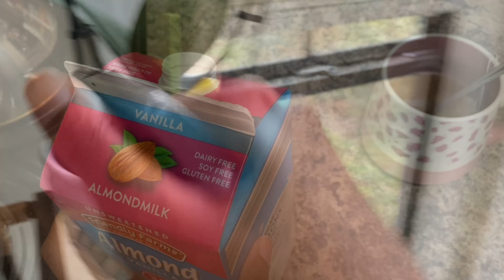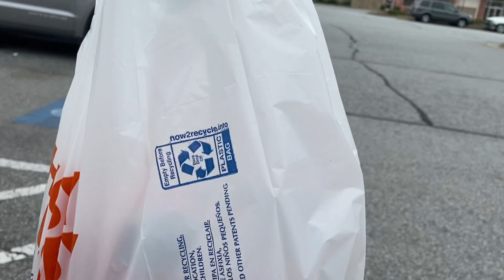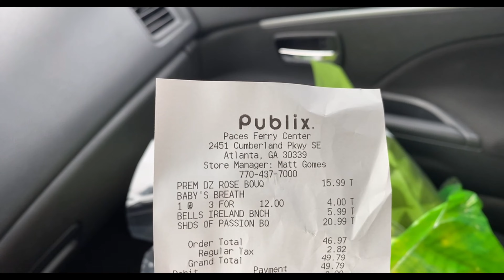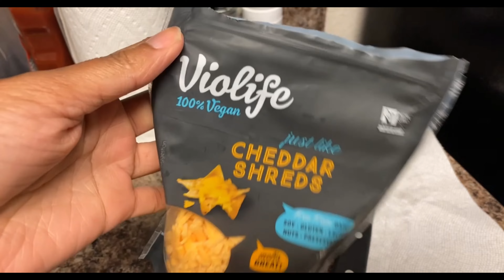Spend the day with me vlog | Carefree black woman | Embrace ease | w/ Flower Arrangement Meditation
Welcome Light Lovers & Seekers!

In today’s vlog, I have some ginger tea and meditate in the morning. I ran a couple errands for my mother at Hobby Lobby and then put together a flower arrangement with flowers from Publix grocery store  I had a salad for lunch and got some YouTube coaching. I finished my Audiobook Children of Dune by Frank Herbert, chatted with my son, played Gardenscapes and watched the Office  a chill Friday  ✨

Videos:
In a world full of trauma and oppression, here’s how to live your best life of luxury 🙂

Follow @hyacinth.henderson and @drshareececannonier for Instagram lives on money and mental health. We go live most Tuesdays at 7:30pm est.

Now offering spiritual life coaching!

Dream Girl: A book of poems and quotes
Pen name: e. abi ann

If you’d like to support with buying me some flowers

-Shareece